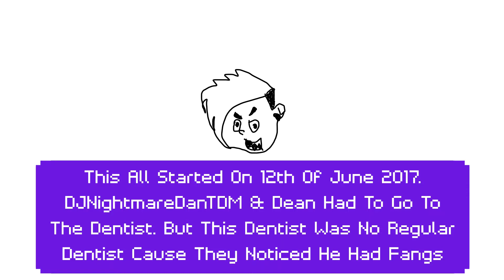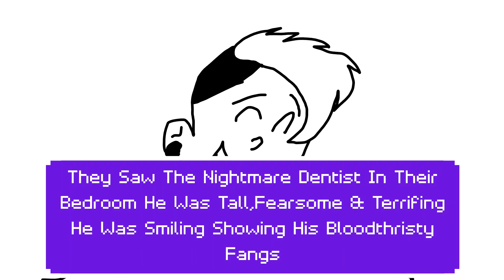'Nightmare Dentist!' [Fiction Story]